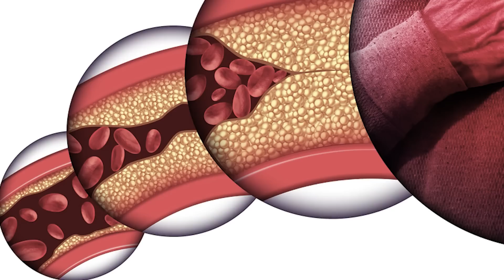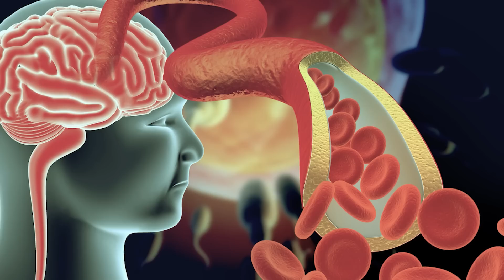1 Fatty Acid...Reduce Insulin Resistance, Inflammation & Clogged Arteries! Dr. Mandell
Insulin resistance is usually part of the metabolic syndrome, and it has been associated with higher risk of developing heart disease.
Insulin resistance precedes the development of type 2 diabetes if not taken care of early.

Scientific Reports...
Higher omega-3 index is associated with increased insulin sensitivity and more favorable metabolic profile in middle-aged overweight men